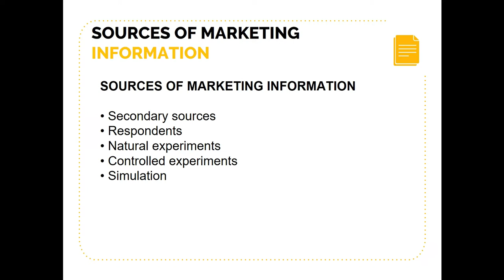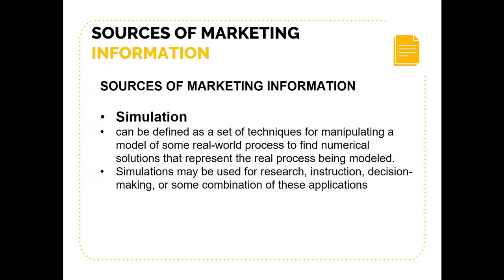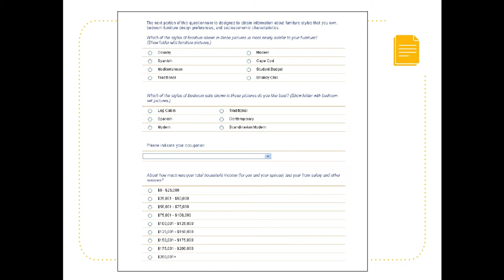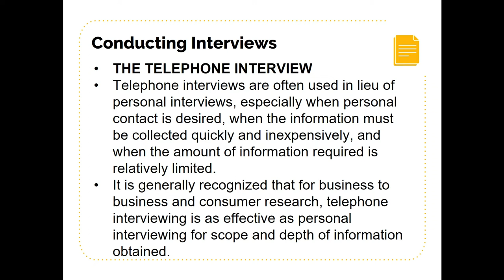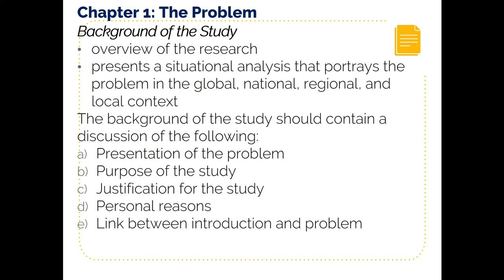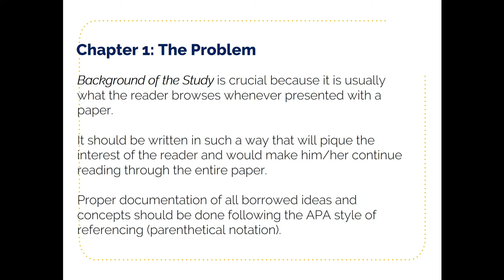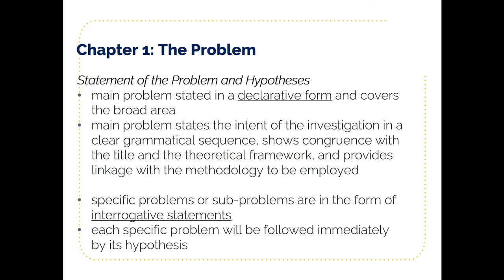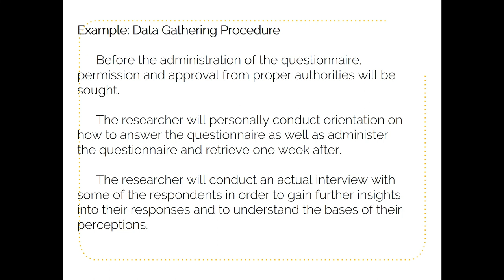RESEARCH LECTURE 3